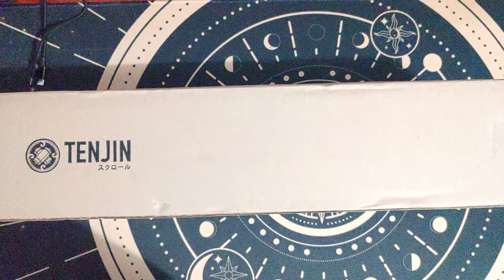Tenjin Kamon Black Deskmat Scuffed Unboxing